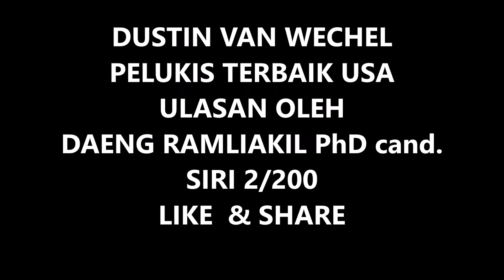DUSTIN VAN WECHEL USA lukis binatang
SUNGGUH JELAS KUALITI KARYA DUSTIN